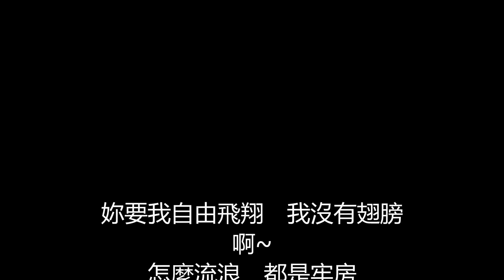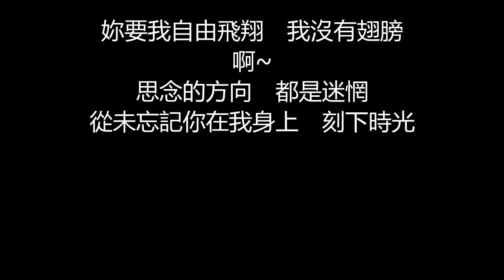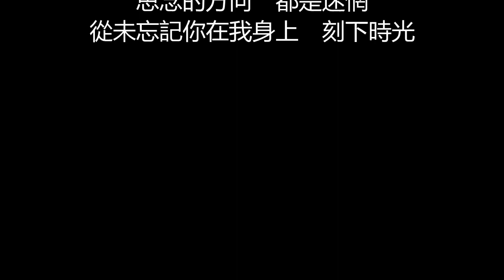動力火車 - 翅膀之歌(歌詞版)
翅膀之歌

作詞：許常德/向月娥
作曲：顏志琳
編曲：江建民

路走的好累好長　去什麼地方   已遠離家鄉
生命是皎潔月光   在漆黑夜晚　給寂寞鋪了床
犯了什麼錯　讓我的鄉愁　滿臉淚流
我不過是想回頭　我不過是想擁有
這世界竟然沒有屬於我偶爾自在的天空

妳要我自由飛翔　我沒有翅膀
啊~
怎麼流浪　都是牢房
越想逃亡越滿身是傷

啊~
思念的方向　都是迷惘
從未忘記你在我身上　刻下時光